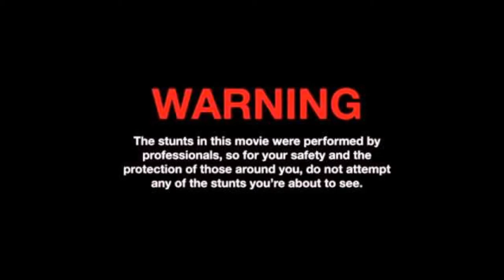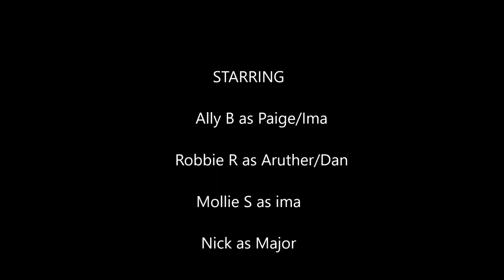Dakota High School Forensics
Dakota Crime Movie